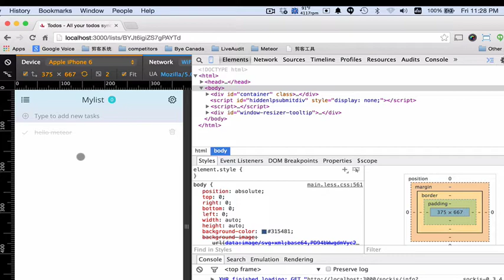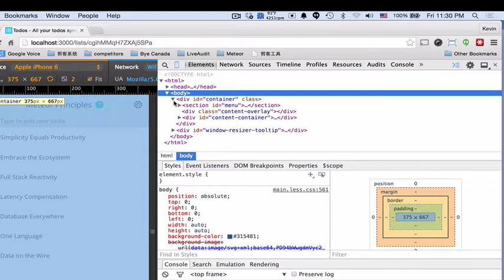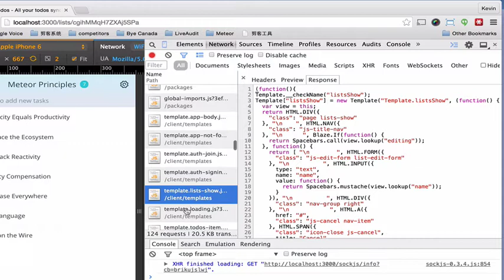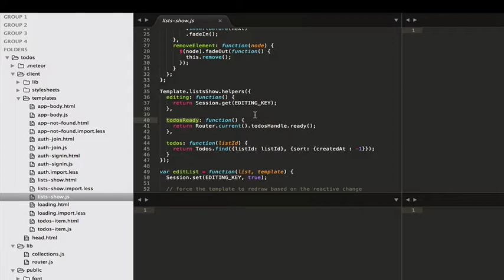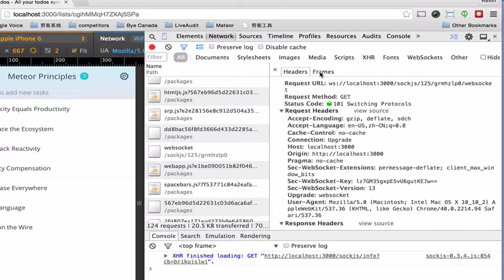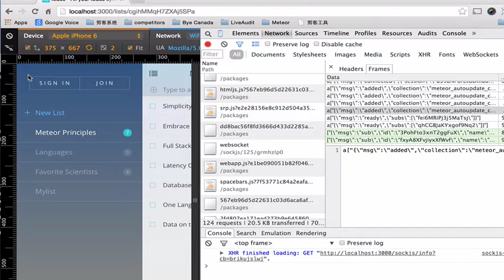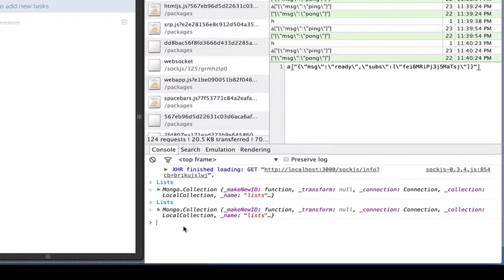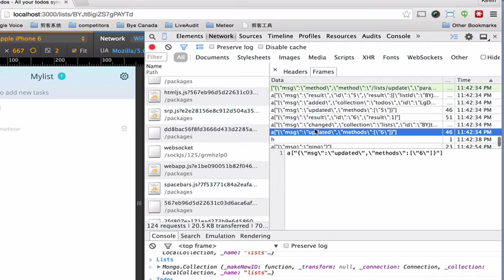node js上最新HTML5开发框架 Meteor9 通过Demo了解Meteor7大技术原则以及学习Meteor的基本技术要求2